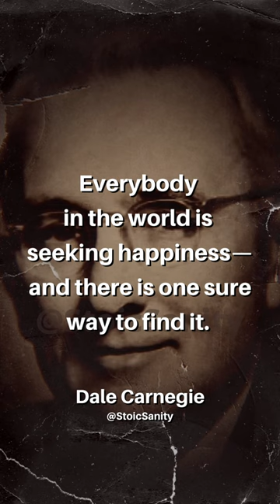SEEKING HAPPINESS - DALE CARNEGIE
“Everybody in the world is seeking happiness—and there is one sure way to find it. That is by controlling your thoughts. Happiness doesn't depend on outward conditions. It depends on inner conditions.”
― Dale Carnegie, How to Win Friends and Influence People